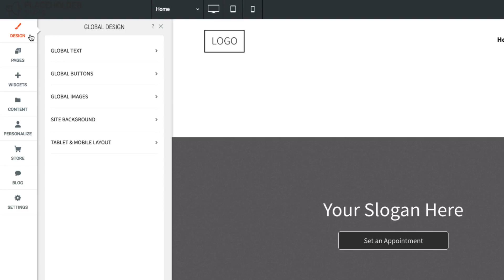Global Design Elements WebDesignApp Product Walkththrough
When designing your site, you may want to make changes that will appear throughout your site in one convenient place. Find out more about the global changes you can make that will cut down on the time it takes to design your site. Here, you can find out where you can change your color scheme, font and buttons.